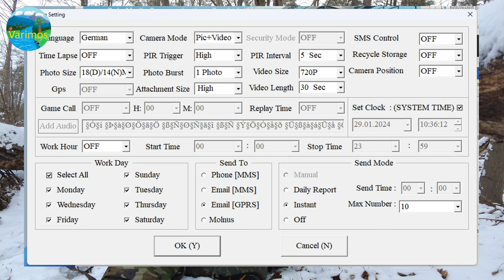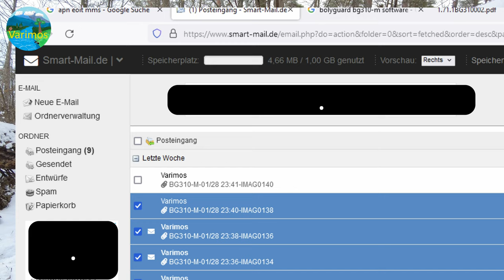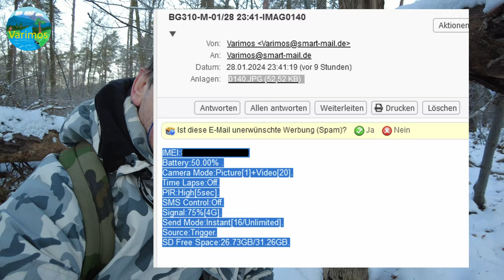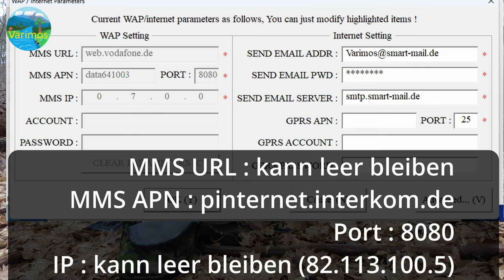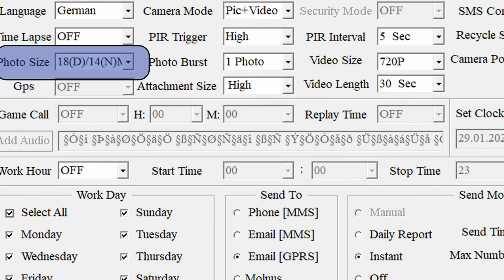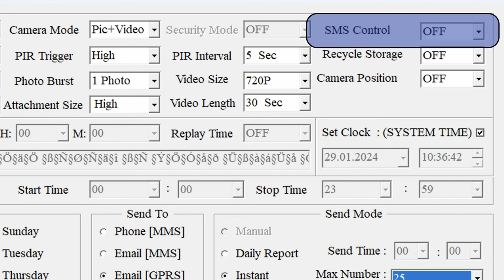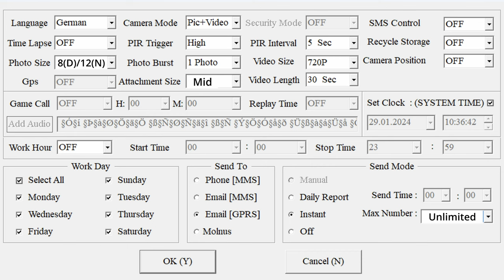Mehr als 2000 Bilder kostenlos aufs Handy. Wildkamerahersteller mit Simkarte hassen diesen Trick.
Ich zeige hier anhand der Bolyguard, wie Ihr im Monat 2000 Fotos, oder mehr kostenlos geschickt bekommt. Es funktioniert auch mit anderen Wildkamera die eine Simkarten Übertragung verwenden, ohne an eine bestimmte Gebunden zu sein.
Es geht mit Congstar, Lebara, Vodafone und noch vieles mehr. Es funktioniert sogar im Ausland, mit Ausländische Simkarten. Auch außerhalb der EU !

Viel Spass beim Zuschauen, Vari.

Bolyguard Wildkamera

00:00 Einführung
00:41 Vorstellung
01:35 APN´s
05:19 Die ersten Bilder sind da
06:15 Die Kamera
07:22 Referenzaufnahme
08:25 2000 Bilder kostenlos jeden Monat
10:00 Einstellungen in der App
13:00 Verabschiedung und Outtakes

Meine Kamera
Erweiterungsakku
Meine fliegende Kamera
Ultraleicht Stativ (Sehr Preiswert)

Wildkamera Zubehör

Wildkamera Testsieger 2023
Wildkamera Testsieger 2022
Wildkamera Testsieger 2021